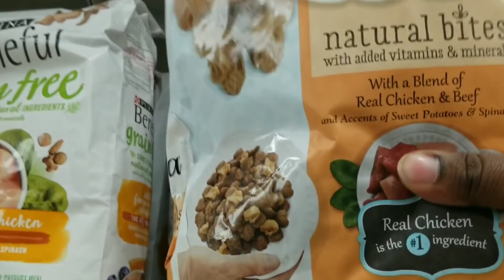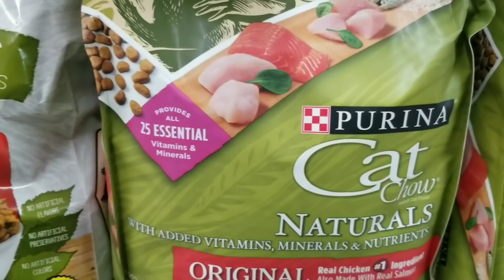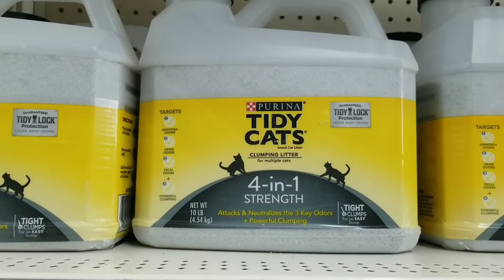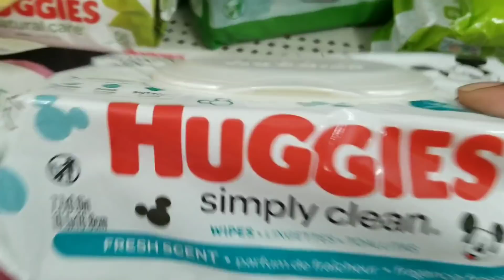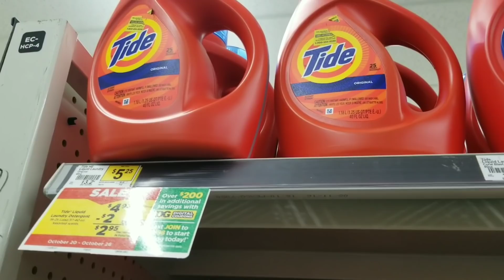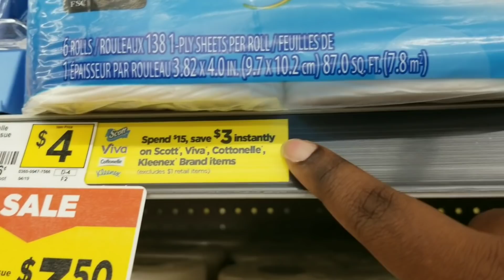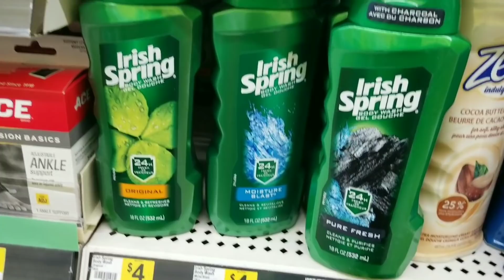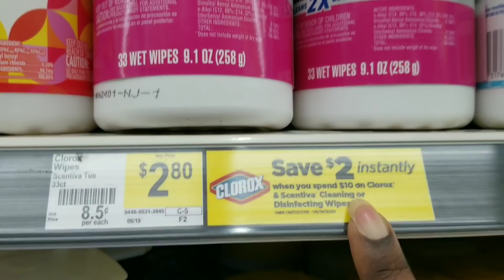DOLLAR GENERAL ALL DIGITAL SCENARIOS | YOU CAN DO THESE DEALS NOW